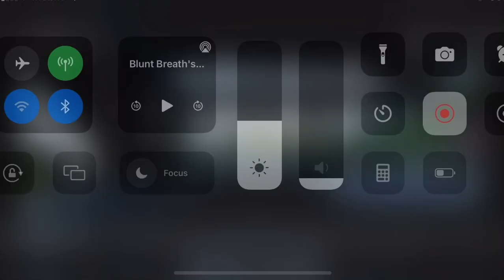(POV) Drifting through the mountains in a 1,250hp 2019 Camaro